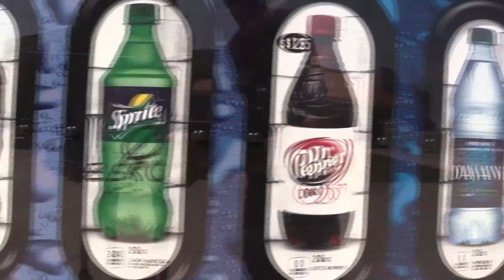Unnamed Announcements for 9/15/16